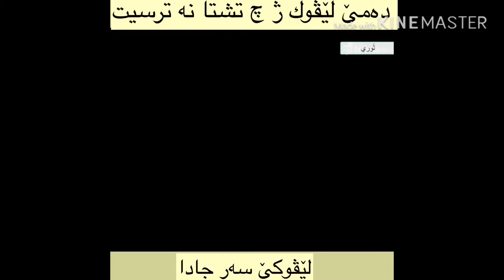CLOWNS لێڤوك مھرج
CLOWNS لێڤوکێ سەر جادا